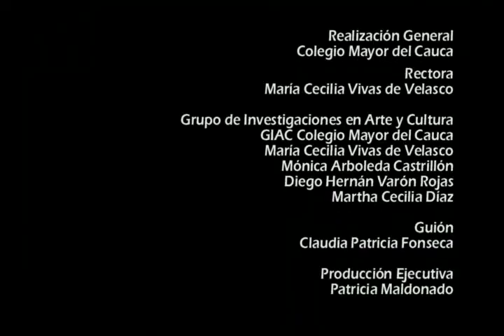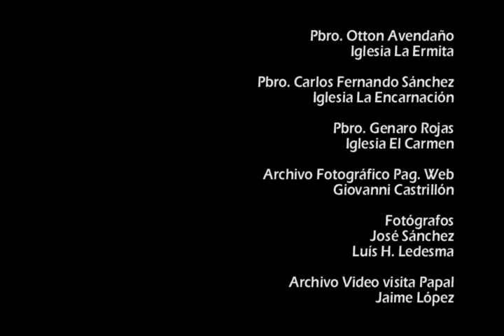Por el Camino Religioso de Popayán